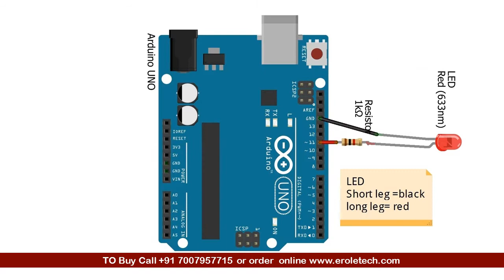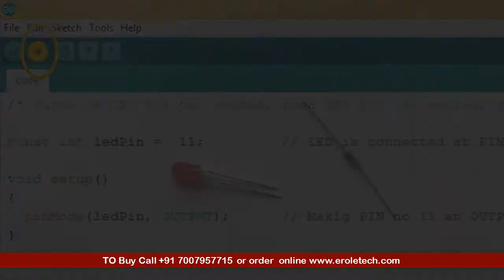LED Flasher Using Arduino: Project 1 (Arduino Master Course)